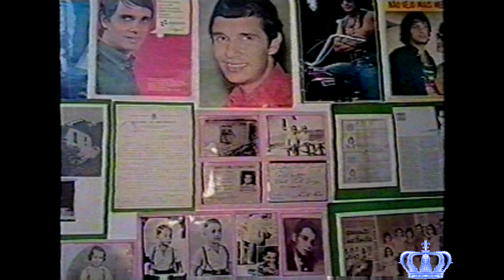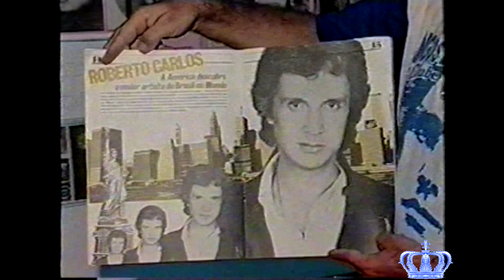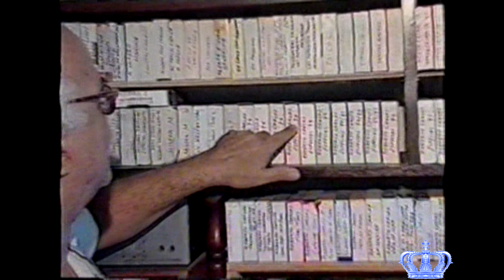Você Nunca Viu: (4) A Volta do Rei - Só Imagens das TVs de Recife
A volta do Rei aos palcos foi em Recife (2000). Que estava lá, assim como eu, viveu um momento histórico. Pra quem não estava, acompanhe esta série de matérias somente com reportagens das TVs locais.
Colaboração: Adriano Thales.